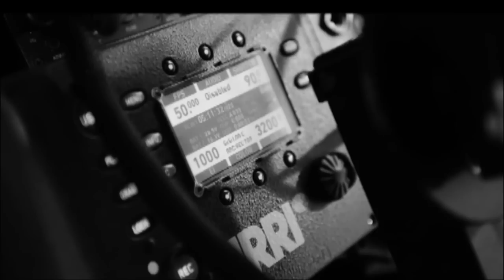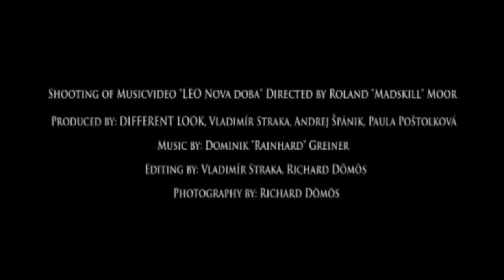Madskill shooting music video " Leo Beránek - Nová doba"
Some exclusive background photos from shooting.

Dominik"Reinhard"Greiner